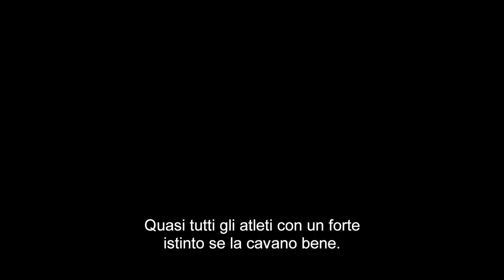Team Foxcatcher | Trailer ufficiale | Netflix Italia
Filmati inediti rivelano i retroscena del club di lotta libera Foxcatcher e come il filantropo John du Pont si sia trasformato in un assassino. Il documentario Team Foxcatcher è solo su Netflix dal 29 aprile.